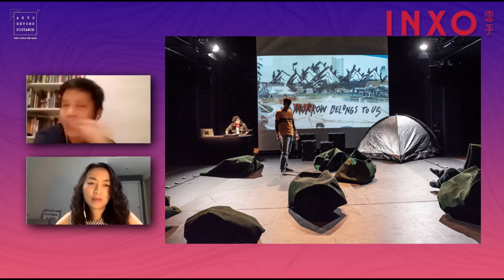Arts Beyond Distance S1 EP5 Mark Teh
INXO ‘Arts Beyond Distance’ online talk series completed a 5 episode of talks on April, featuring 5 Malaysian artists in each episode.
The artists share about the motivation, inspiration, process and challenges about their projects.

If you missed our live session, you can still watch it here!
Do share our online talk series with your friends!🥰

🌱Episode 5:
MARK TEH, researcher, curator and performance maker, share about his creation experiences of the project ‘The Complete Futures of Malaysia’, a generative series of projects unfolded over time, and in multiple chapters and formats – via performances, videos, exhibitions, and more.

Kindly provide your feedback by completing this survey to improve our future program. Your views are very important!